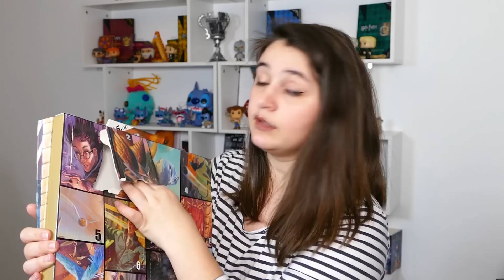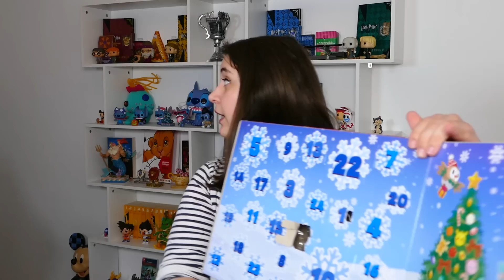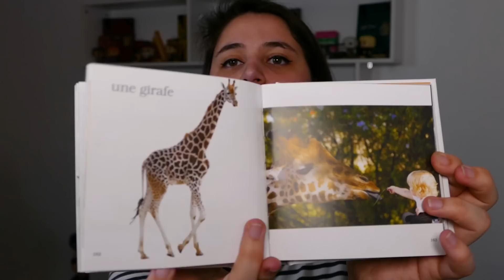🎄VOUS N'ÊTES PAS PRÊTS POUR CE CADEAU !! ❄️~ #03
Ouverture des cases 3 des calendriers de l'avent avec 12 nouveaux calendriers Disney, Harry Potter, Pokémon, Bébé,...

Allez voir le travail de ces créatrices !! Je compte sur vous !! :o)

჻ Me retrouver

Bisous ! ♥

Ptikouik